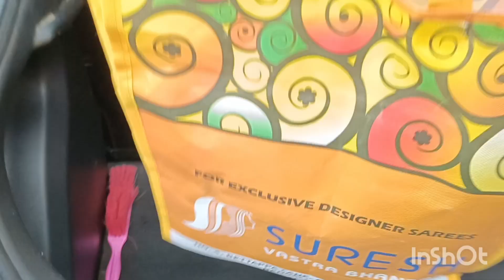bridalmakeup makeup makeupbridalmakeupinquiries makeupstudioinbidadi bidadi makeupstudobidadi